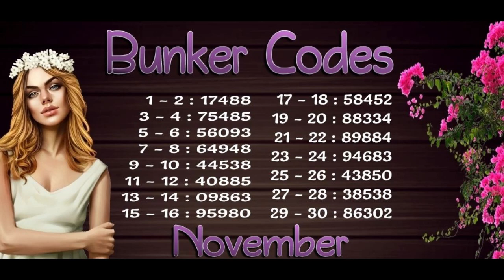LABORATORIO A1 + JEFE GAMEPLAY! / COMO PASAR EL LABORATORIO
Una sección donde pasaremos los distintos sectores del juego, solo con el sonido y el video de la zona, sin voz ni efectos!

👉 Un favor enorme, si te gusto el video o te sirvió de algo dejale un like y me vas a estar ayudando muchísimo. Si a eso lo compartís con tus amigos y enemigos que tengas por ahí, ya sos un campeón de la vida!